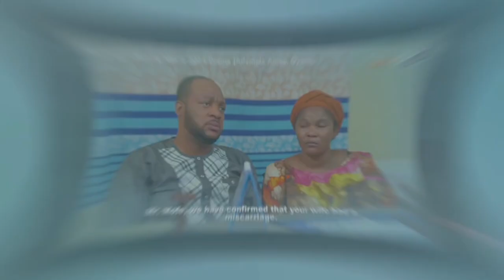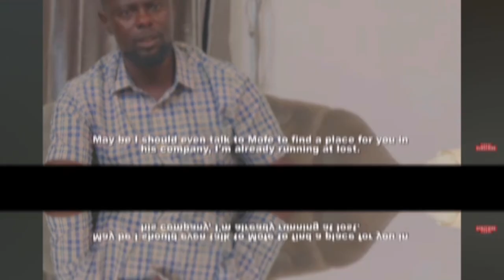Sonso Meji - Yoruba Movie 2024 Drama | Ademola Amoo, Oyetola Elemosho,Victoria Kolawole,Arin Odubela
A man's serene life is disrupted when he marries a second wife to ensure his family's legacy, sparking a tumultuous journey of hatred and chaos between both women as they vie for his attention, leaving him with the haunting consequences of his decision. Find out more in this latest Yoruba movie, Drama Sonso Meji, showing now on     / LizzygistTV  ​